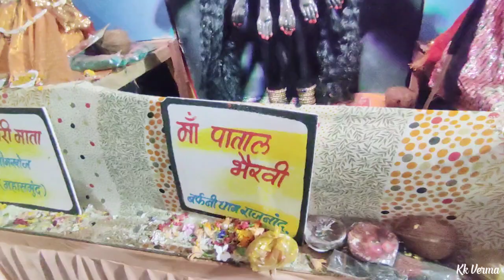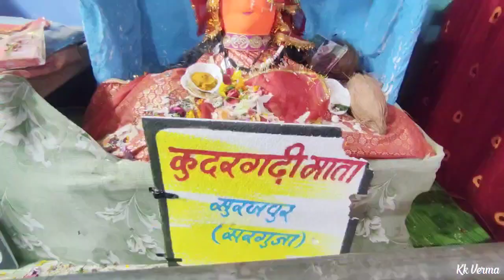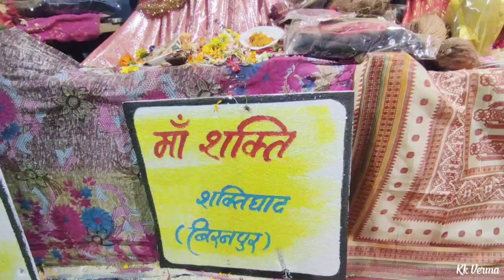साल्हेखुर्द छत्तीसगढ़ के 36 देवी शक्तिपीठ मूर्तियाँ दुर्गा पंडाल 2023 | Salhekhurd | Kk Verma Vlogs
36 devi mata
36 devi mata salhekhurd
36 devi mata salhekhurd 2023

My Equipments :-

Mic Boya

Mic JBL

Kamlesh Verma ( Kk Verma )

🌍🏡 Khairagarh Chhattisgarh ( India )